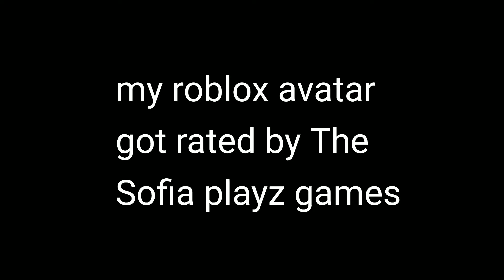My Roblox avatar got rated..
thanks The Sofia playz games!